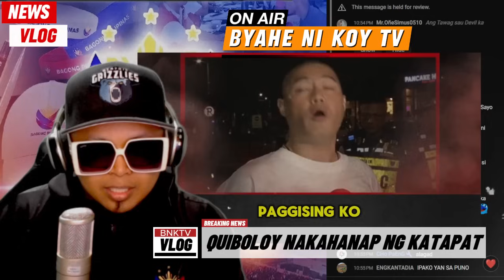HETO NA MARCOS JR, QUIBOLOY NAKAHANAP NG KATAPAT KALBO LANG ANG MALAKAS